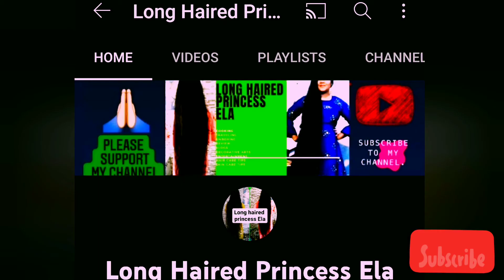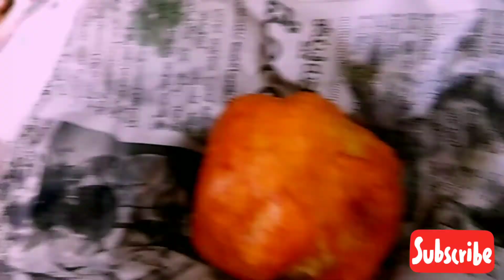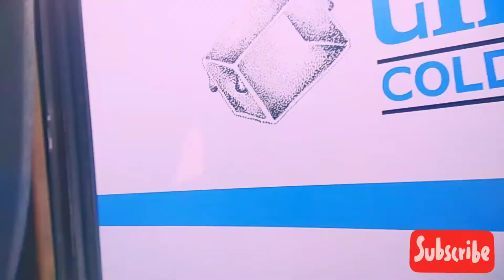OmG😲நாங்கதப்பிச்சிட்டோம் லாரிகவுந்துடுச்சுdangerousplaces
Hi guys
This is my own experience about Bus travel experience from Hosur to Salem.